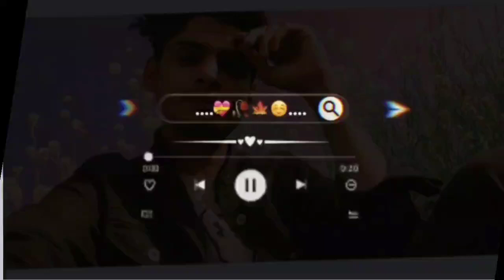Teri Meri prem Kahani Instrumental Ringtone | Bodyguarc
Bgm |Salman Khan Sad Ringtone Instrumntal#ringtone
Teri Meri prem Kahani Instrumental Ringtone I Bodyguarc
Bgm |Salman Khan Sad Ringtone Instrumntal#Sm